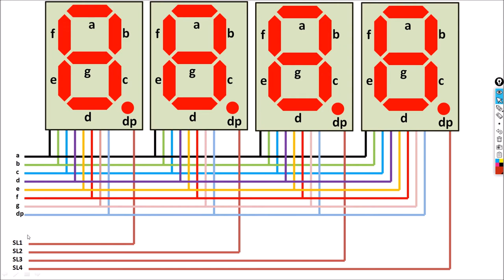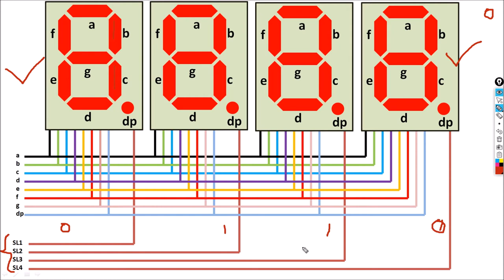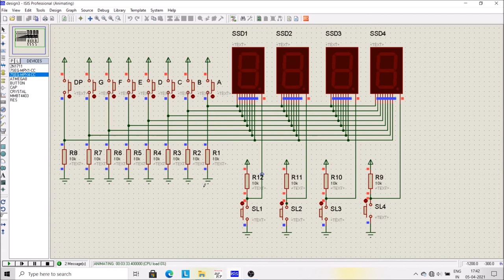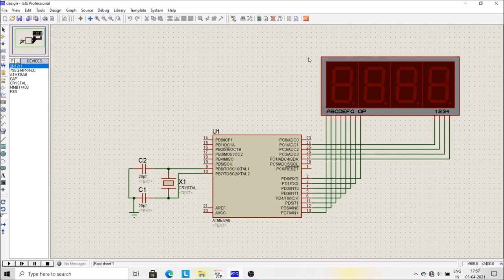53. Multiplexed 7 Segment Display | How Multiplexed SSD Works | Embedded_Systems Tutorial In Hindi